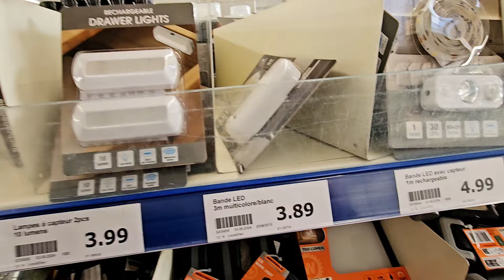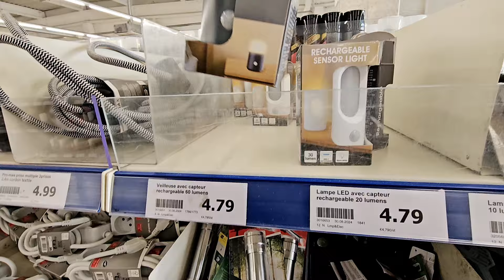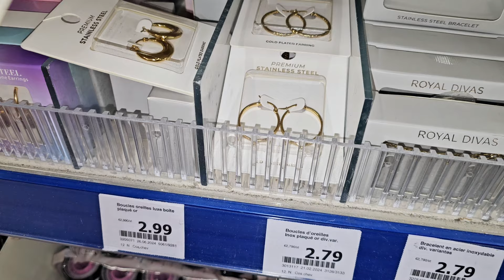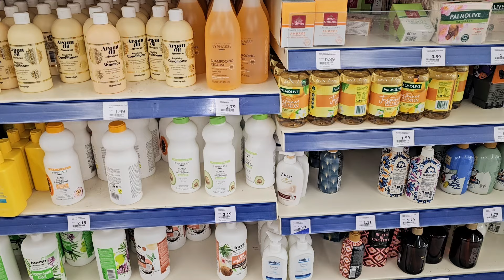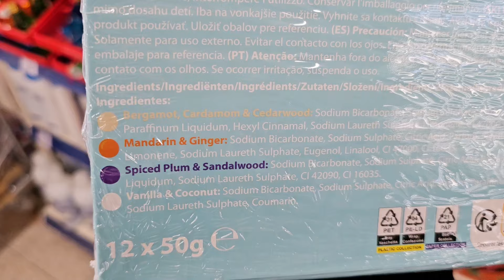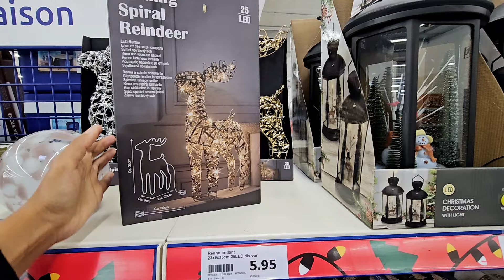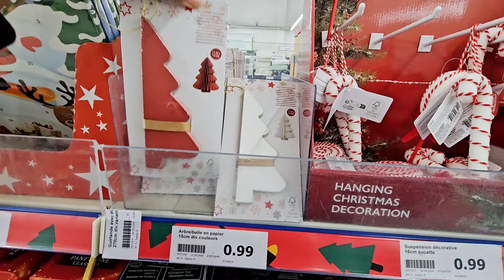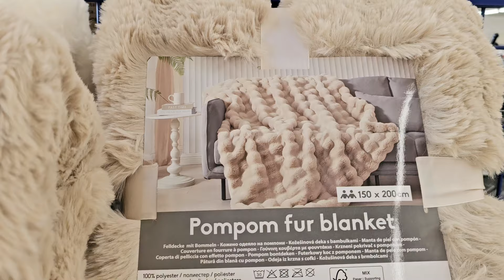💕ACTION ARRIVAGES NOUVEAUTÉS